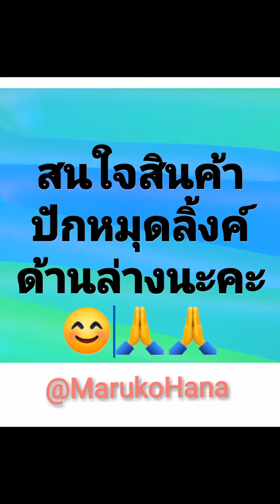🏷✌แปรงล้างห้องน้ำ แปรงขัดชักโครก หัวแปรงซิลิโคน ไม้ขัดส้วม น่าใช้🤗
@เพื่อนทุกคน @MarukoHana

🎆พิกัดมี2ช่องทางลองเทียบราคาดูนะคะ